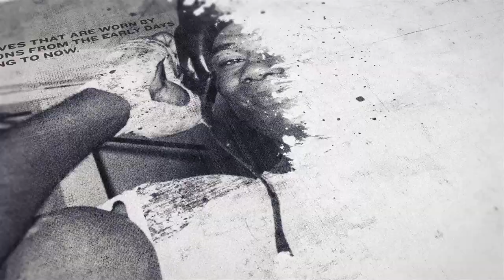'WHOA, I CAN'T TELL YOU STUFF WE'VE DONE' - THOMAS HODGSON ON JOE LAWS & SIGNING WITH EMPIRE MGMT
'WHOA, I CAN'T TELL YOU STUFF WE'VE DONE' - THOMAS HODGSON ON JOE LAWS & SIGNING WITH EMPIRE MANAGEMENT

INTERVIEW BY ANDREW McCART @andrewmccart17